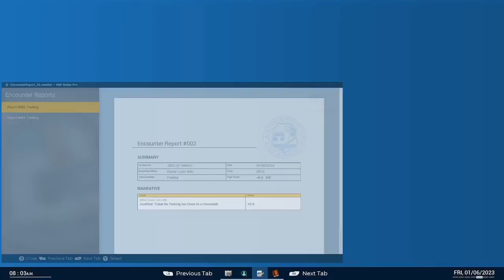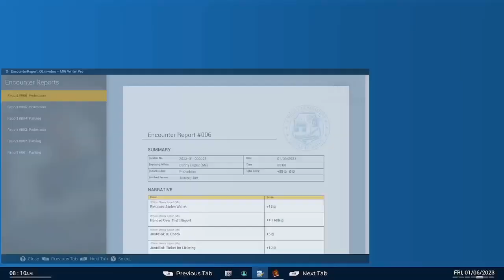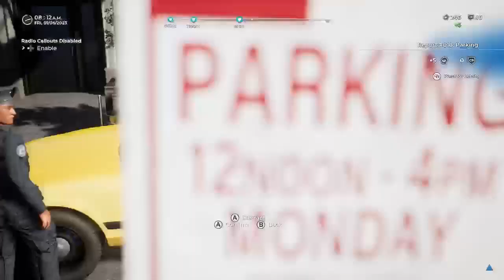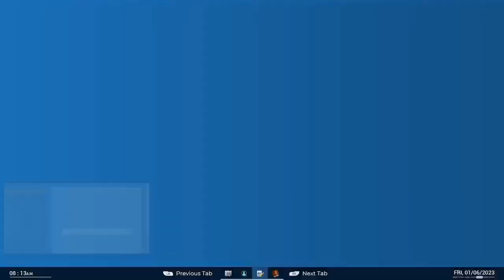Police Simulator | Walkin' The Beat!